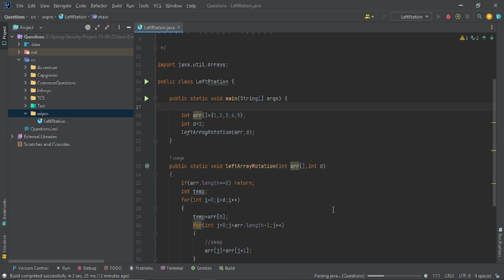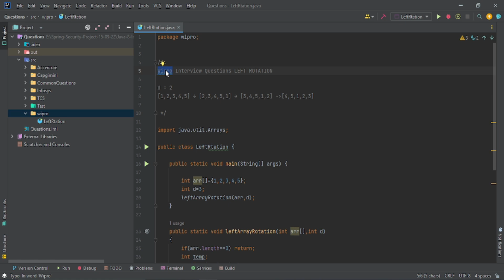Wipro coding interview | Use This Wipro Coding Interview Strategy To Crack The Next One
Wipro coding interview | Wipro coding interview | Use This Wipro Coding Interview Strategy To Crack The Next One | Wipro Most asked coding Question

About Video:
In this video, we have covered all the questions asked to me in the recent cognizant interview.

About this video:
In this video, we will talk about your fir salary

⭐ Tags ⭐

Accenture Coding Interview | Code Like This To Get Offer Letter